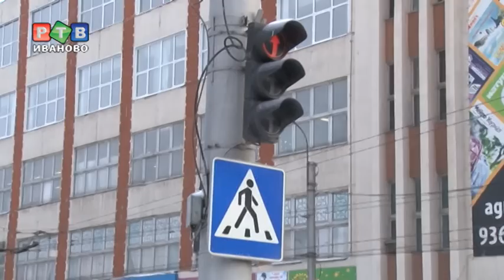На красный свет